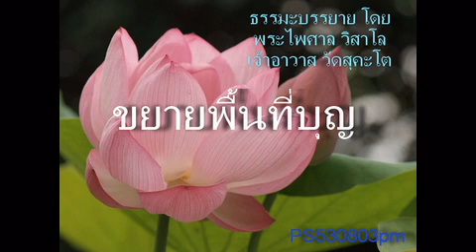ขยายพื้นที่บุญ-พระไพศาล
ธรรมะบรรยาย โดย พระไพศาล วิสาโล
เจ้าอาวาส วัดป่าสุคะโต
รหัส PS530803pm ขยายพื้นที่บุญ